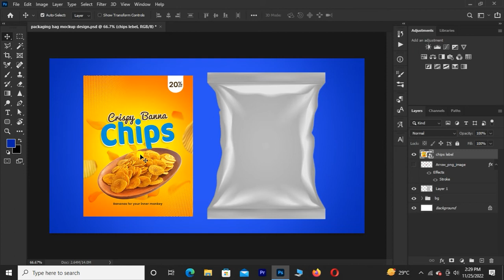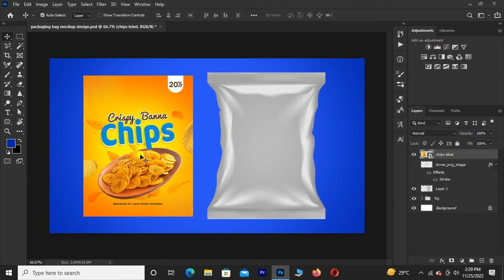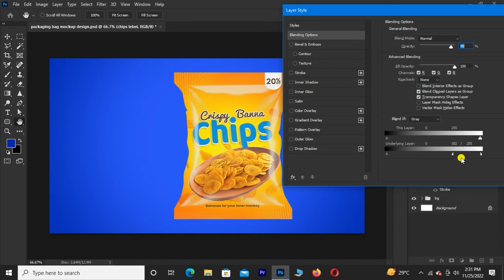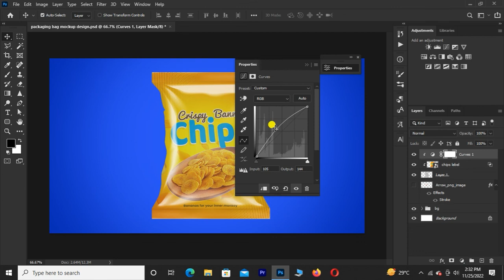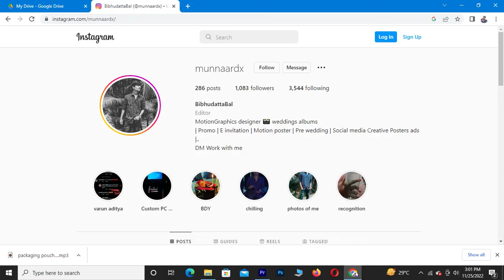Best Packaging Pouch Design For Products - Adobe Photoshop Tutorial || Odia